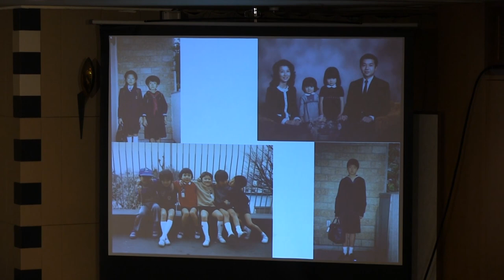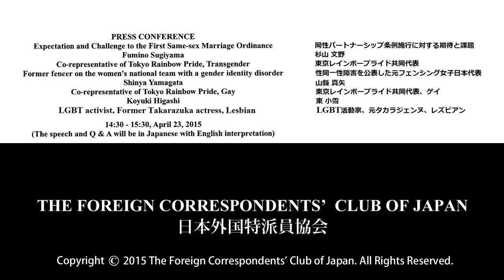Fumino Sugiyama, Shinya Yamagata & Koyuki Higashi: On the First Same-sex Marriage Ordinance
Fumino Sugiyama: Co-representative of Tokyo Rainbow Pride, Transgender  / Shinya Yamagata: Co-representative of Tokyo Rainbow Pride, Gay / Koyuki Higashi: LGBT activist, Former Takarazuka actress, Lesbian